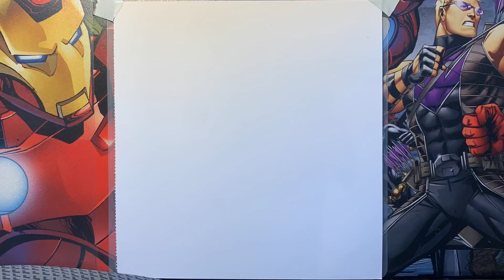Supergirl timelapse sketch using Ohuhu and Copic Ciao alcohol markers.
My fan art of Michael Turner’s Supergirl. I used uniball fine liner pens to outline and Ohuhu and Copic Ciao alcohol markers to colour.

Score used
What are you going to do when you’re not saving the world - Hans Zimmer.